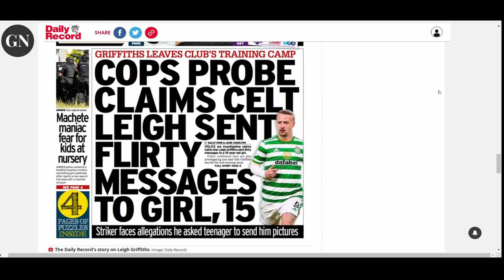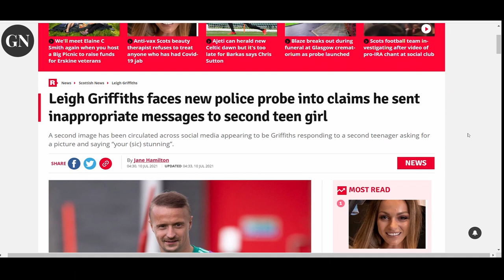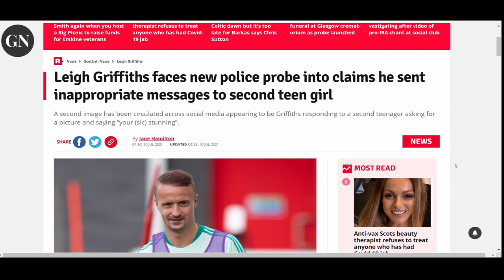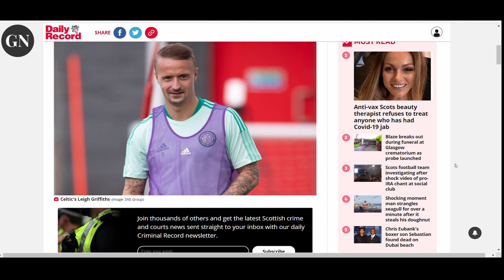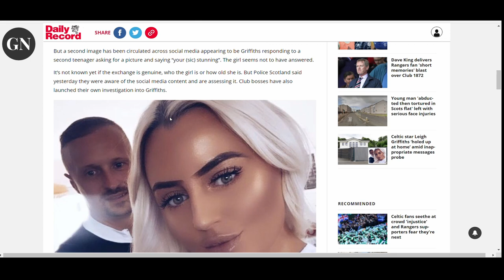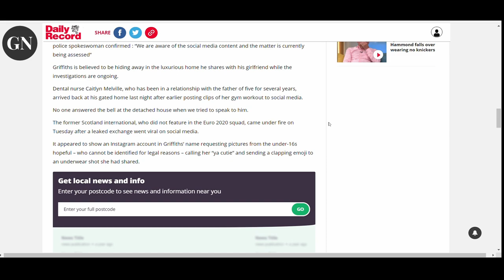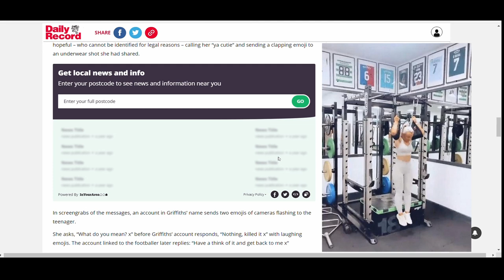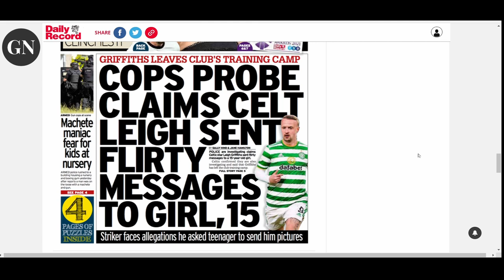The Leigh Griffiths Story... So Far.....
DAILY RECORD
By Jane Hamilton

Leigh Griffiths faces new police probe into claims he sent inappropriate messages to second teen girl
A second image has been circulated across social media appearing to be Griffiths responding to a second teenager asking for a picture and saying “your (sic) stunning”.

Glasgow and World News ,Videos and Pictures.

TODAYS STORY;